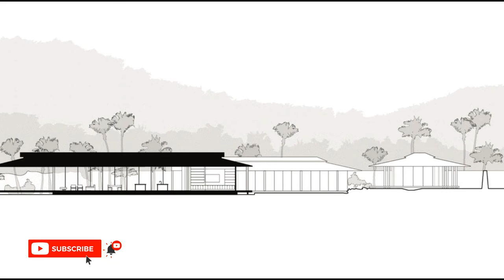UNIQUE HOUSE WITH GLASS PERIMETER | Hale Lana by Olson Kundig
Hale Lana

Architect: Olson Kundig
Location: Kona, Hawaii, USA
Project Year: 2018
Category: Private Houses

This family retreat on Hawaii’s Big Island takes the form of several canopy-like pavilions dispersed around the site, linked by elevated wooden lanais and a series of gardens. Hale Lana, which translates to “floating home,” appears to hover over the site’s lava fields and dense gardens. The home takes a position at the ecotone line between the heavily landscaped area, and the expansive ocean views which stretch to Haleakalā volcano on nearby Maui. The ultimate design goal was to balance transparency and enclosure to create a home that would function for the couple, their extended family, and for large gatherings, while maximizing connection to the Hawaiian climate and landscape.

The entry approach winds through a densely landscaped area with large trees, berms and lava fields before opening to a view through the house to Maui in the distance. The main house is wrapped in sliding window walls opening to covered lanais which link to the home’s other four buildings: the cabana, the master suite, the guest suite, and the garage.

Cantilevered double-pitch roofs in the Big Island style create deep canopies that encircle the buildings and their lanais, allowing the pavilions to open completely to ocean breezes while protecting from solar gain. Operable shutter screens let the family tune each building to changing environmental conditions, adjusting to the desired degree of sun, air and privacy. Rock walls in many of the pavilions extend outdoors, connecting the home to the Kona landscape. Custom-designed furniture and interior elements throughout complement the architecture with subtle Hawaiian references.

“Hale Lana’s roof picks up on the local Hawaiian vernacular, where large canopy roofs gather prevailing trade wind breezes and keep them moving through the building. However, this project takes that idea to a new level structurally with a very long cantilever and an extremely precise leading roof edge.” –Tom Kundig, FAIA, RIBA, Design Principal